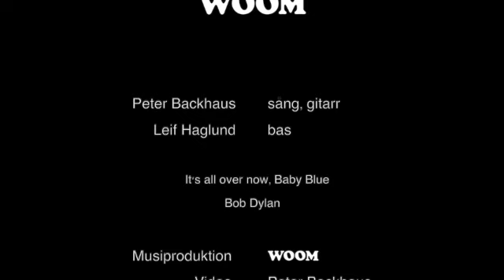It´s all over now, Baby Blue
Här kommer vår andra single! Bob Dylans "It´s all over now, Baby Blue"
Mycket nöje och en trevig helg!

WOOM
Peter Backhaus, sång, gitarr
Leif Haglund, bas

Musikproduktion WOOM
Video Peter Backhaus
Börselid
Sweden
2024